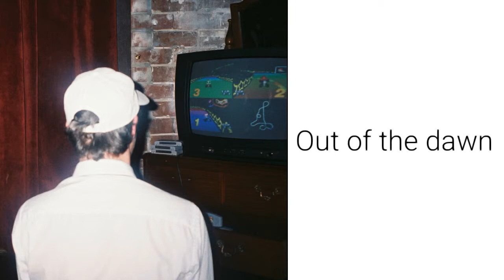I Want 2 Play by VACATIONS & Miles Bandit lyrics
VACATIONS are an Australian band from Newcastle consisted of 4 members:
Campbell Burns (lead singer) and guitarists
Jake Johnson
Nate Delizzotti
Joseph Van Lier (drummer boi)

(Btw 'I Want 2 Play' is not a new song! It's been around since 2017.)
Please make sure you listen to the rest of
Vacations' beautiful 2017 album called Vibes & Days
and also their 2018 album called Changes.
They have a new album releasing this year in 2019
 and I currently don't know what it's called
at the moment but it's coming!
Check for updates and look into my channel to see
 if it's out yet, most likely it will be as time passes by.
Listen to some more of Vacations' music.
They're very talented and deserve
so much more appreciation.

Follow VACATIONS (!!!)